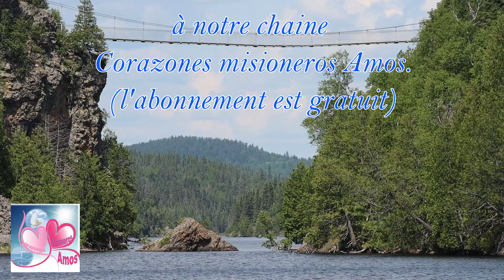Jésus nous parle aujourd'hui 20 septembre 2021